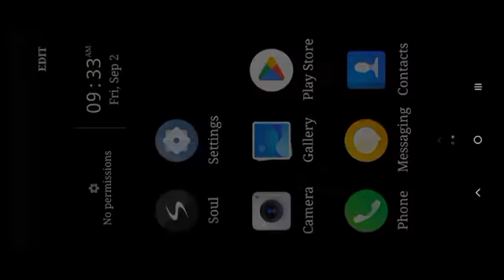House spirits and the what if factor